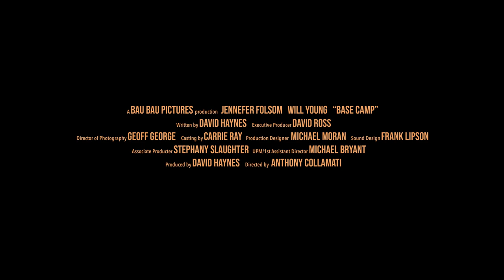BASE CAMP Trailer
BASE CAMP is a new short film from the makers of the award-winning short, BREAK MY BONES, which won "Best Thriller" at the Hollyshorts Film Festival.  BASE CAMP is the story of a woman with social anxiety who finds a mountain climber frozen to death on her lawn in the middle of summer in the Detroit suburbs.